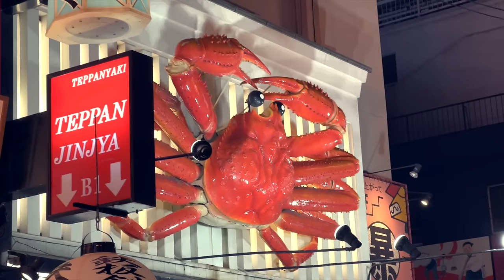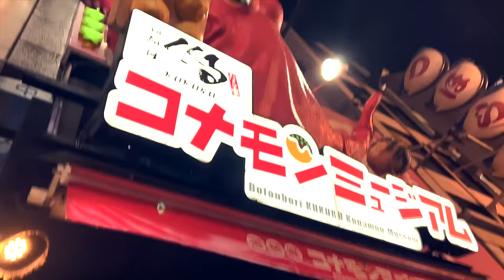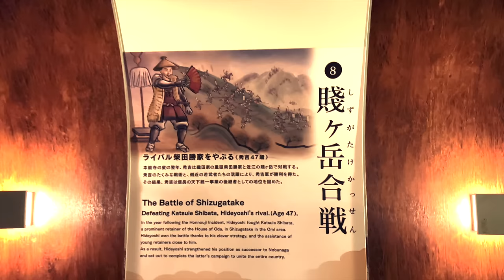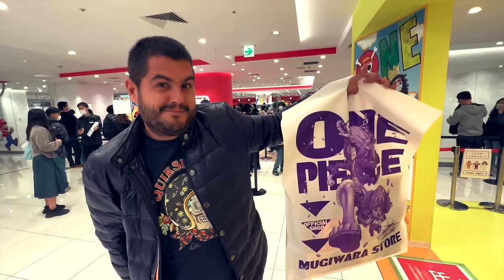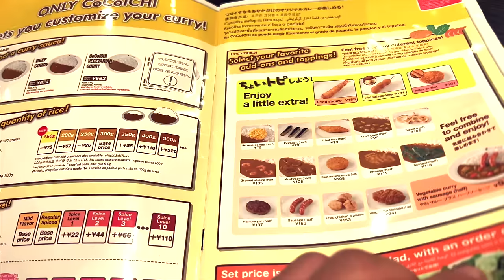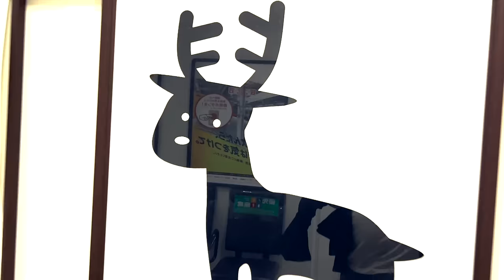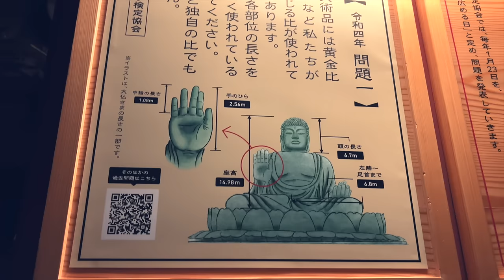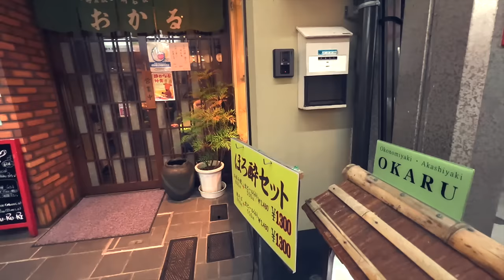¿MERECE la PENA viajar a JAPÓN? 🇯🇵 (2/3) Osaka y Nara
🚨¿Vas a VIAJAR a JAPÓN?

Seguimos el viaje por Japón y visitamos Osaka y Nara. Y por supuesto seguimos probando comida de todo tipo, Street food en Dotonbori ,el barrio más loco de Osaka, el curry japonés, y en Nara buscamos el Okonomiyaki.

Y como en todos nuestros viajes, no solo probamos comida local, si no que también visitamos los sitios más interesantes que ver, en este caso, en Osaka y Nara.
🚨 Los mejores Tours y visitas guiadas en Japón